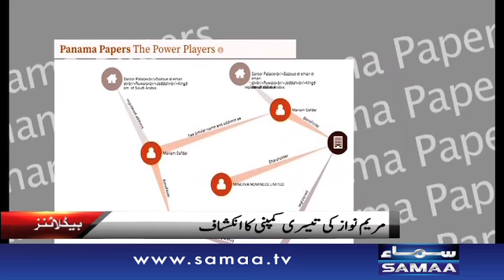Evening HeadLines - 6 PM - 10 May 2016